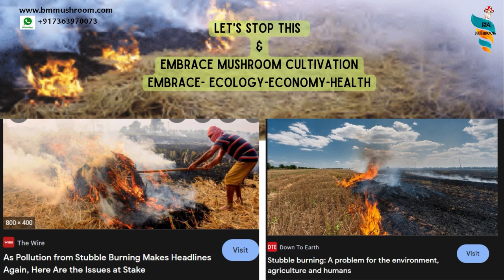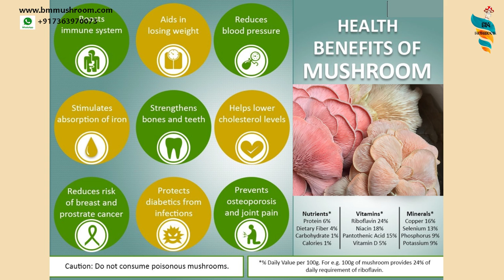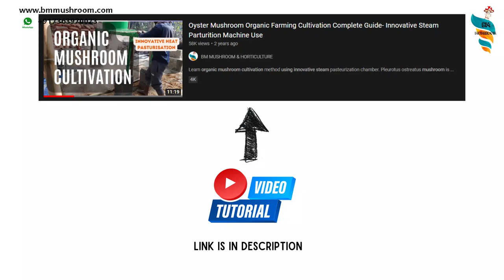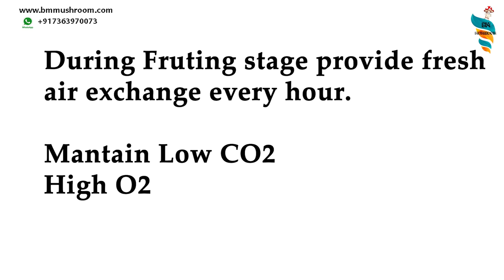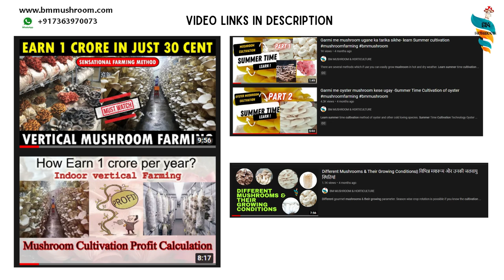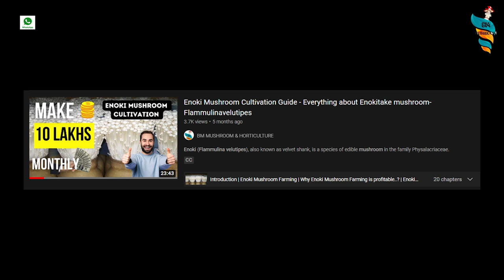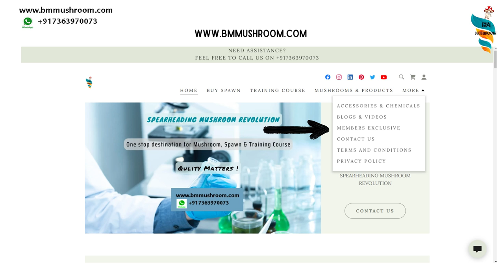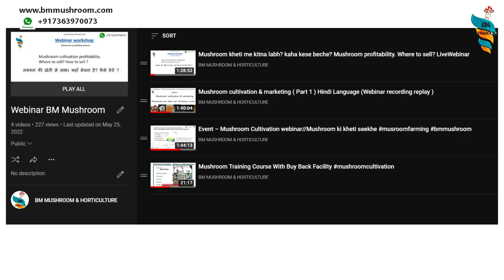Waste ka istemal kar k organic mushroom kar k laakho kamay - Step by step oyster farming guide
A complete guide to step by step mushroom farming at home or farm. How to grow organic mushroom using any waste material ?

Free Chart, Download materials, eBooks, Marketing Community for mushroom buyers & sellers

What you will learn in mushroom training course:

1. Complete understanding about fungi
2 Step by step mushroom cultivation from basic to expert level
3. Low cost mushroom farming
4. Large commercial scale mushroom farming
5.  How to grow mushrooms at home
6. How to make mushroom spawn
7. How to store mushroom spawn
8. How to construct mushroom farm
9. How to maintain mushroom farm climate
10. Mushroom farm cost
11. Mushroom cultivation cost
12. Profit in mushroom farming
13. Mushroom outdoor & indoor farming
14.  Mushrooms mushroom cultivation method
15. Substrate pasteurization & sterilization methods
16. Farm Incubation stage management
17. Farm fruiting stage method.
18. Laminar air flow design & use
19. Glove box step step DIIY construction
20. Home utensil use for sterilization
21. Organic mushroom cultivation
22. Chemical methods & their user in mushroom cultivation
23. Use of Light in mushroom cultivation
24. Role of humidity in mushroom farming
25. Temperature control methods in mushroom farm
26. PH balance & role in mushroom cultivation
27. Mushroom post harvest management
28. Packaging methods of mushrooms
29. Mushroom Shelf life & how to increase it
30. Hoe to get more yield in mushroom farming
31. How get quality flushing in mushroom
32. How to grow mushrooms with less cost & more profit
33. Mushroom products
34. Mushroom pickle making
35. Brine & canning methods of mushroom
36. How to dry mushroom correctly
37. How to store mushrooms
38. Mushroom powder & soups
39. Mushroom tincture making
40. Mushroom products like biscuit, noodle, protein bars, cake, sweet etc
41.Green mold problem in mushroom bags
42.Fly pest larva disease in mushroom cultivation
43. Black mold problem in mushroom
44. Making ready to grow mushroom fruiting bags
45. Mushroom farm internal design
46. Mushroom substrate & supplement, nitrogen source
47. Mushroom post harvest disposal & reuse
48. Mushroom mycelium journey & propagation
49. List of hardwood tree to be used for mushroom cultivation
50. Alternatives of sawdust in mushroom cultivation
51. Common mistakes to be avoided in mushroom farming
52. Fantastic fungi medicinal mushroom documentary
53. Mushroom farmers & their farm visits
54. Practical farm & mushroom growing
55. Mushroom growing kit
56. Mushroom marketing A to Z
57. Mushroom grow eBooks
58. Premium eBooks on agriculture
59. Digital marketing
60.B2C marketing guide
61. Social media marketing guide
62. Setting up own ecommerce
63. Daily mushroom buyers leads
64. Where to sell mushrooms
65. How to sell mushrooms
66. What is mushrooms price retail & wholesale
67. Mushroom cultivation break even point calculation
68. Mushroom farming consultancy
69. Mushroom live classes
70. Mushroom cultivation weekly webinars
71. Mushroom business guide eBooks
72. Mushroom growers community membership
73. BM Mushroom FPC exclusive invitation
74. Special discounts on mushroom spawn & accessories
75. All about medicinal & gourmet mushrooms
76. Selling fresh mushrooms to nearby customers leads
77. Mushroom buyback offer
78. Mushroom contract farming
79. Mushroom cooking recipes & instructions
80. Introduction & eBooks for cultivating other gourmet & medicinal mushrooms like:
81. Oyster mushroom farming
82. Milky mushroom farming
83. Button mushroom farming
83. Enoki mushroom farming
84. Ganoderma Lucidum farming
85. Maitake Mushroom  farming
86. Cordyceps militaris cultivation
87. Mushroom tea & extracts making
88. Much more regular contents
89. Live time access & free upgrades

Related queries ?